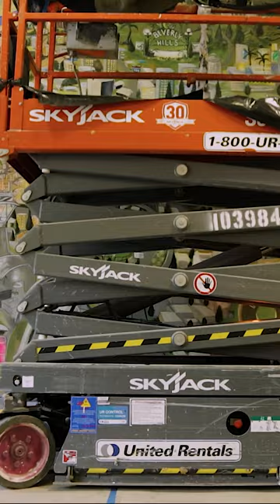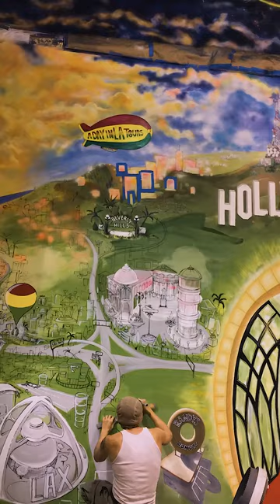A Day in La Mural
Back in 2016, with the help of a few friends, I painted a giant indoor mural of Los Angeles. It lived near 3rd Street Promenade in Santa Monica,  spanning over 40 feet long and about 30 feet high, depicting LA as a fun, colorful caricature map that stretched from the ocean, through Hollywood, past downtown and into East LA. The whole thing looked like a giant amusement park ride. The mural featured LA's popular hotspot destinations as well as hidden "easter eggs" and sneaky surprises, making it into a game of "I spy.."
Can you find the toaster in Culver city?
How about the Rubik's cube in Downtown?
It took about 2 solid months, night and day.
Big shout out to my friends who helped make this happen!
DeeAnn Morales, Michael Pukac and Lawrence Chin.